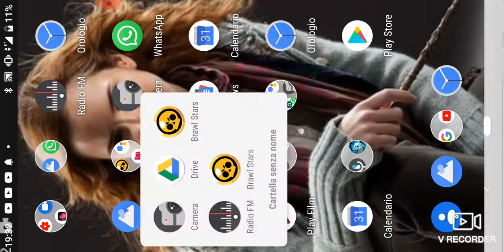Porto emz al grado 20 Brawl stras [ITA] HD